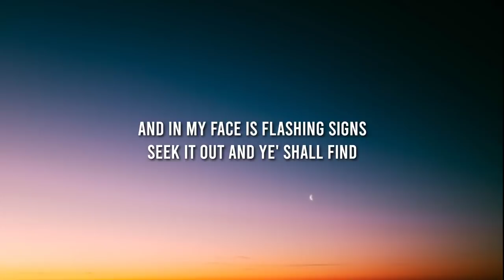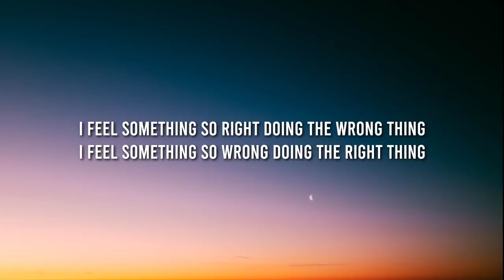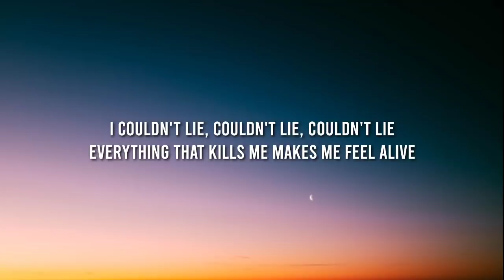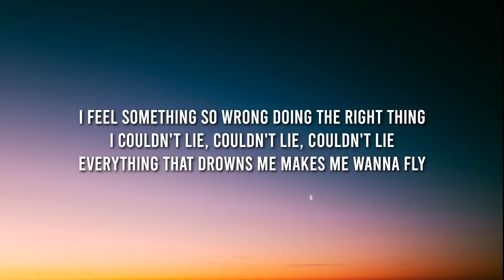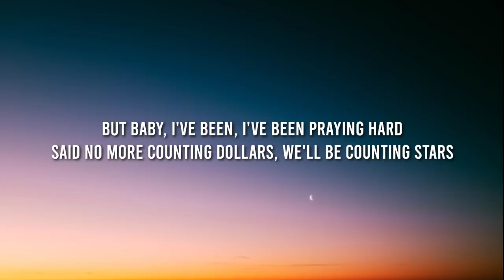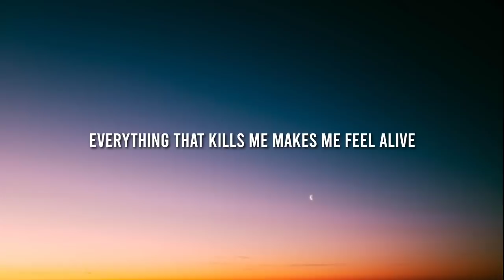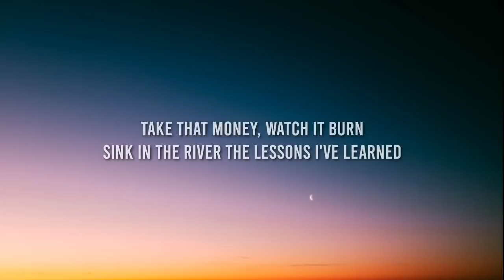OneRepublic - Counting Stars (Lyrics)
Lyrics:-
[Intro]

[Pre-Chorus]
I feel something so right doing the wrong thing
I feel something so wrong doing the right thing